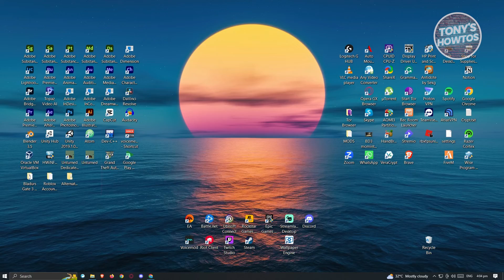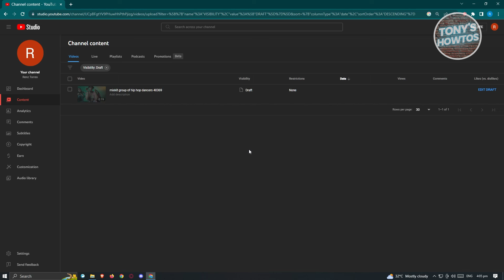How to See Draft Video in YouTube (2026)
In this video I show you how to see draft video in YouTube in 2026. The quick and easy tutorial Where the Draft Videos are Saved in YouTube. Do you want to know how to find draft video in YouTube in 2026? Yes? Great!

This is a step by step instruction on how to save YouTube videos to iPhone using FREE third party software. This is valid for iPhone models 8, X, XS, 11, 12, 13, 14 or higher with iOS 17, 16, 15, 14, 13, 12 and earlier. This is valid for Huawei, Samsung, Google Pixel, Xiaomi and other phones running Android version 11, 12, 13, 14. This is valid for Windows 7, 8, 10, 11. This is valid for Mac.